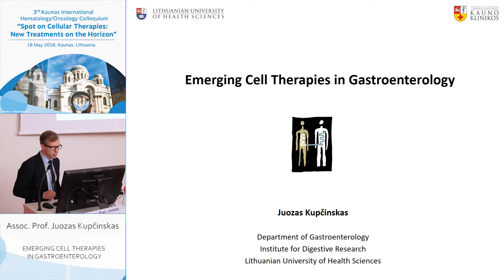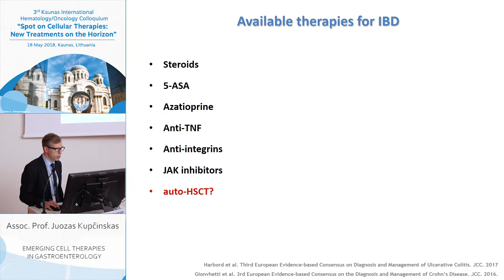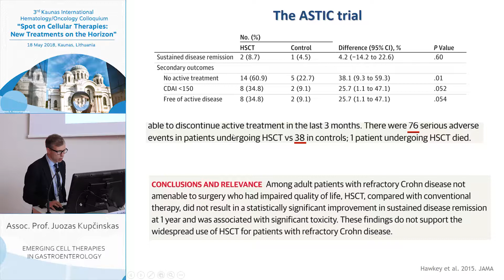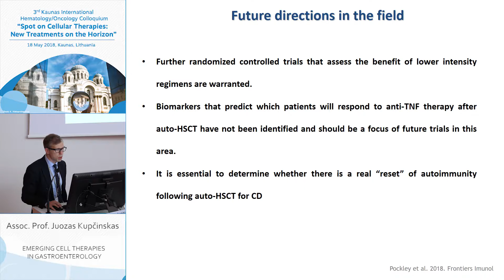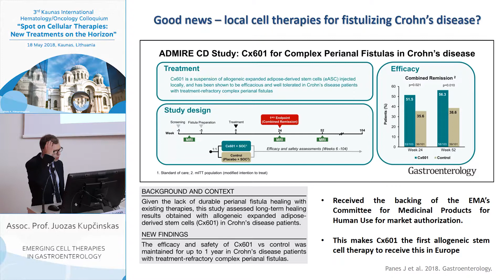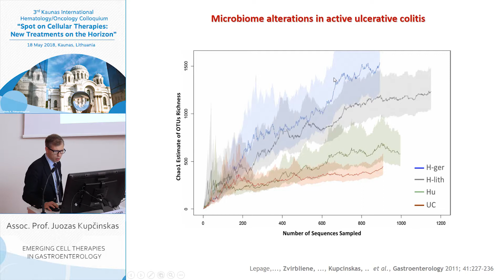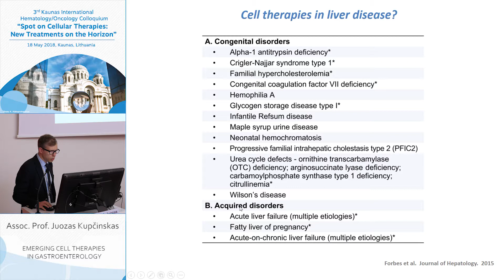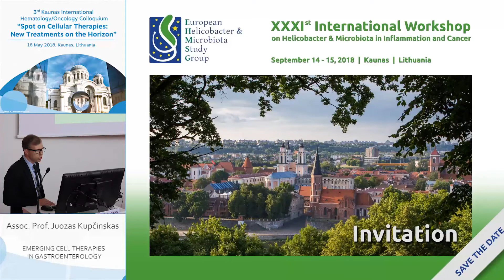Assoc. Prof. Juozas Kupčinskas „Emerging cell therapies in Gastroenterology"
Assoc. Prof. Juozas Kupčinskas (Kaunas, Lithuania) – „Emerging cell therapies in Gastroenterology"
3rd Kaunas International Hematology/Oncology  Colloquium „Spot on cellular therapies: new treatments on the horizon“ | 18 May 2018  |  Kaunas, Lithuania